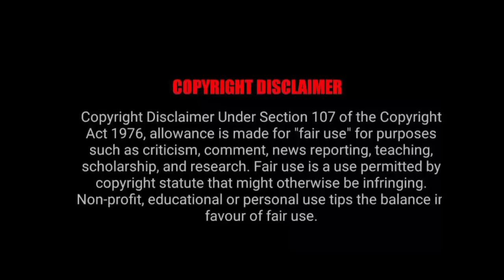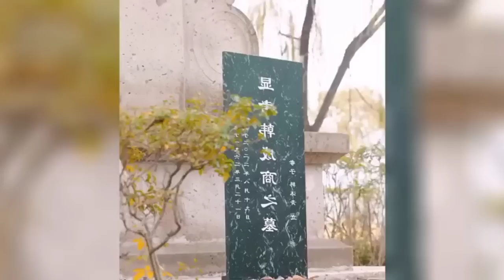Part 8,9,10 || CEO's hidden marriage (हिन्दी) Chinese drama explain in hindi || guilty wife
Drama Name : "Gu Shao's Hidden Marriage Wife
Created by:  All uploaders 🥰
Owner name I don't know 🤪

Allergic Blind CEO Forced To Marry Crazy Girl

guilty wife

Aniexplain
sweet wife
overbearing president
my girl chinese drama in hindi
best chinese drama in hindi dubbed list
love 020 chinese drama in hindi
first romance chinese drama in hindi
be with you chinese drama in hindi
where can i watch chinese drama in hindi dubbed
unforgettable love chinese drama in hindi dubbed
romantic (chinese drama in hindi dubbed)
crush chinese drama in hindi
my girl chinese drama in hindi on mx player
a river runs through it chinese drama in hindi
legend of fei chinese drama in urdu & hind dubbed
ceo love story, ceo love story korean drama, ceo love story chinese drama,
Forced Marriage with Blind CEO Romance With Blind Master
Allergic CEO💗Crazy Girl  Chinese drama explain in hindi
Crippled CEO forced to marry Poor Girl
Allergic Blind CEO Forced To Marry Crazy Girl (हिन्दी) Chinese drama explain in hindi